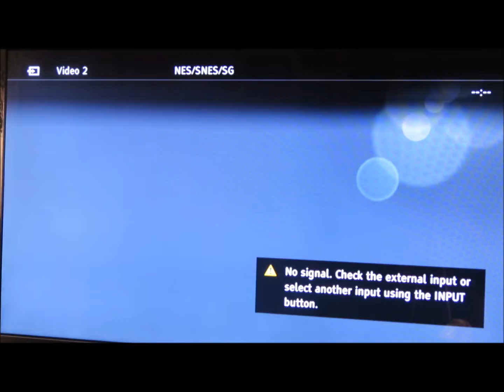Watch us play: Random Sonic game genie codes part 2